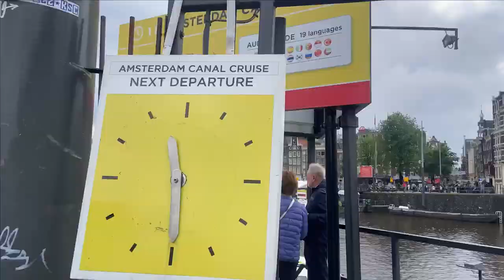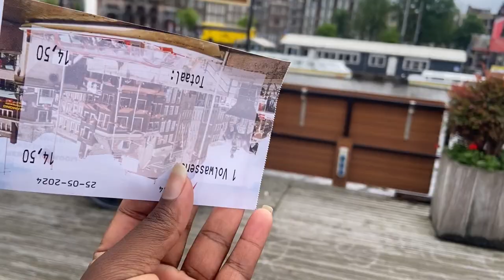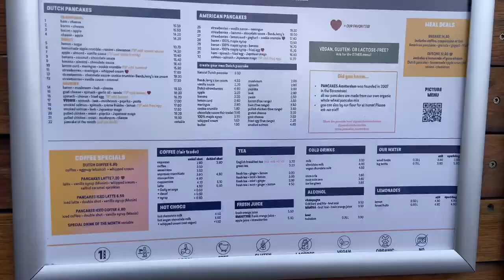Amsterdam in a day and this is what I got to learn...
Welcome back guys, feels back to be out and about again. If you have been watching all my vlogs, you will know I love traveling and exploring:-)

Amsterdam is the Netherlands’ capital, known for its artistic heritage, elaborate canal system and narrow houses with gabled facades, legacies of the city’s 17th-century Golden Age. Its Museum District houses the Van Gogh Museum,

Another country ticked and loved being here! A little too busy and overwhelming surely needs more time (a week or 3 days will do). A day just felt rushed and didn't get much time to see what Amsterdam is known for, like visiting the tulip garden, Anne Frank's house, Zaanse Schans windmills up close and many more.

So will be coming back...